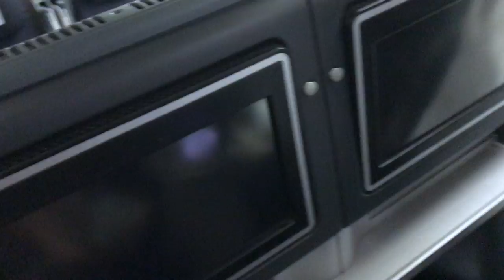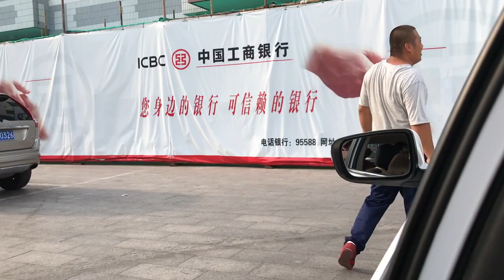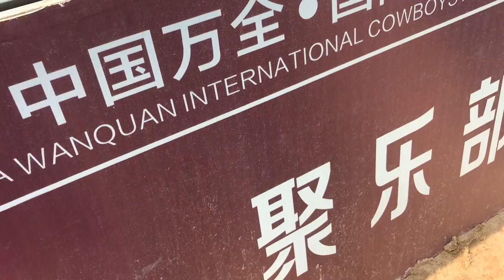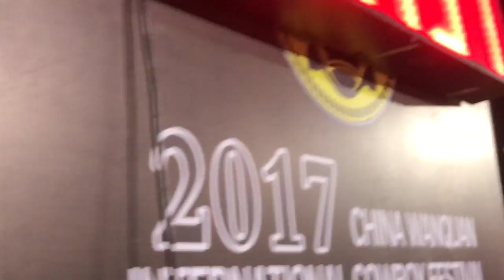WHAT WAS I THINKING?! | CHINA VLOG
Troxel Helmets, Hay Chix, Glam & Grit, Vexil Brands

***FAN MAIL***
Collinsville TX
76233